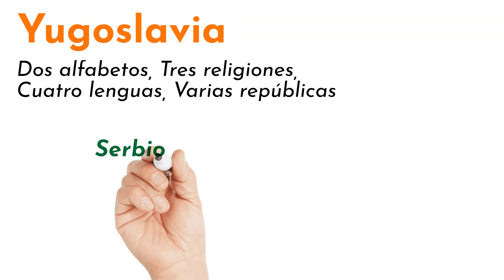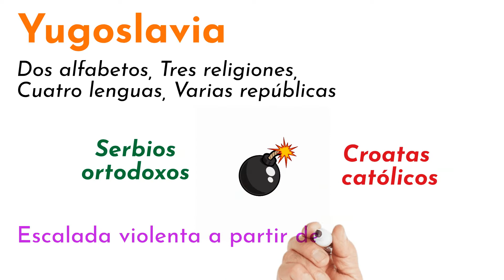LAS GUERRAS CRISTIANAS (Historia de las religiones #36)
En este video veremos algunos de los conflictos que se han presentado.